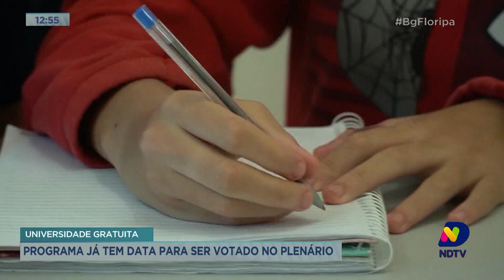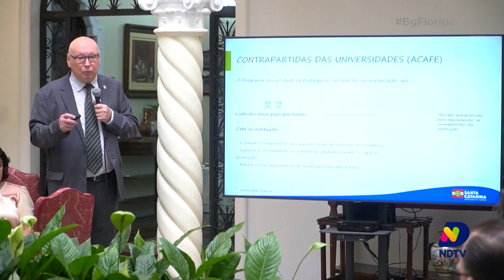Programa Universidade Gratuita já tem data para ser votado no Plenário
O programa Universidade Gratuita já tem data para ser votado no plenário da Alesc. Uma reunião conjunta realizada entre as comissões definiu o cronograma.